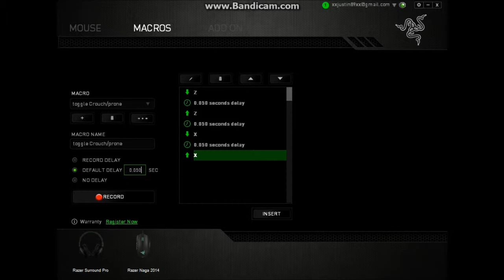Dayz Macro Toggle Stance With Synapse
Ok another quick guide to Dayz macros with synapse.

This one is a toggle crouch/prone and Crouch/Standing